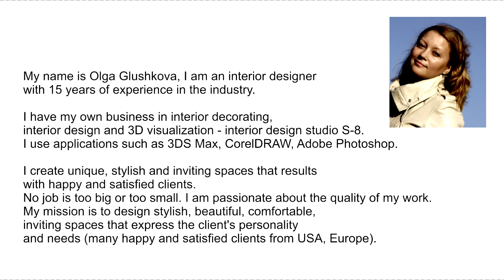🔥BATHROOM for a client in USA | Olga Glushkova •Virtual Interior Designer•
In this video I'm sharing BATHROOM for a client in USA | Olga Glushkova •Virtual Interior Designer•
🏡Interior design worldwide 🌎💻

🏡 This channel is for everyone who wants to get inspired by creative decorating and design ideas. Videos are about: interior design ideas, decorating ideas, helpful interior design tips, how you can style or renovate your home, interior design trends.

My name is Olga, I am an interior designer with 15 years of experience in the industry. I create unique, stylish and inviting spaces that results with happy and satisfied clients. My mission is to design stylish, beautiful, comfortable, inviting spaces that express the client's personality and needs (many happy and satisfied clients from USA, Europe).